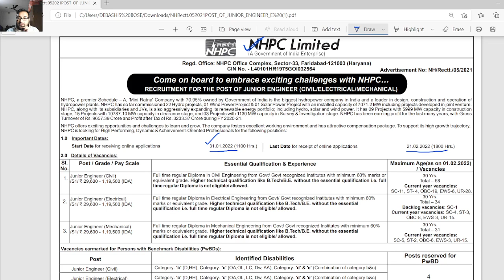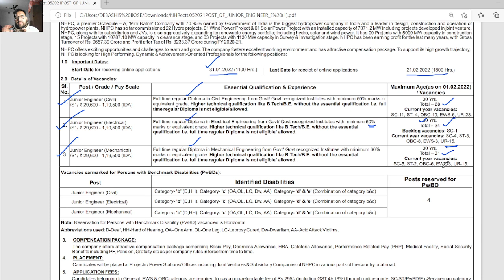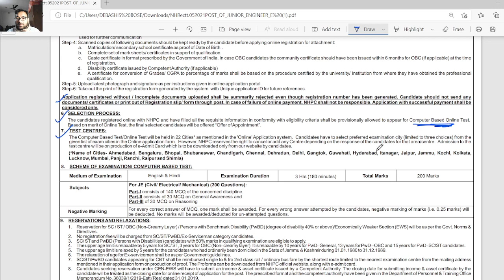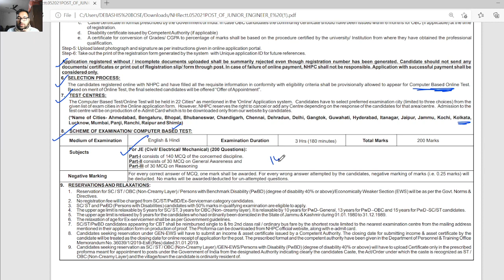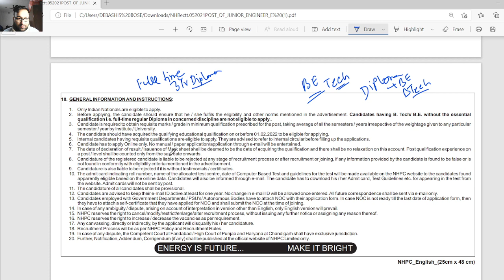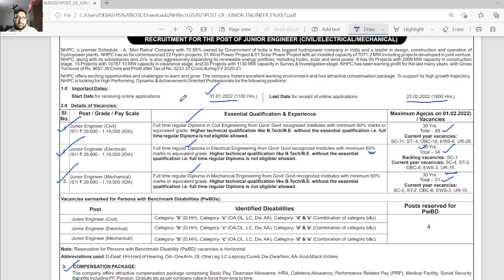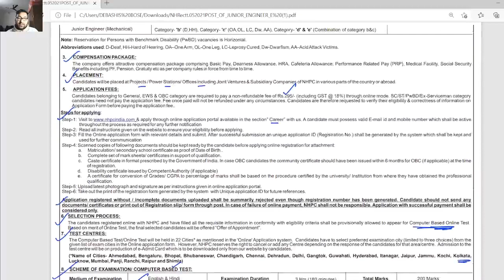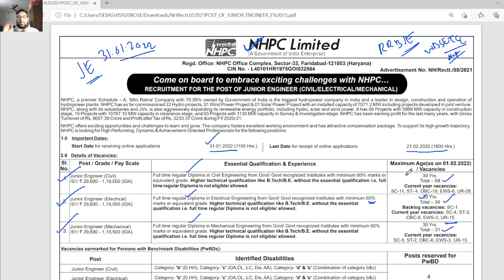NHPC Junior Engineer 2021 Electrical Civil Mechanical Recruitment I Advt No: NH/Rectt./05/2021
NHPC, a premier Schedule – A, 'Mini Ratna' Company with 70.95% owned by Government of India is the biggest hydropower company in India and a leader in design, construction and operation of
hydropower plants.

Join Our RRB JE/ SSC JE Combined batch that Covers Whole Syllabus of NHPC JE

We are currently Running

SSCJE & RRB JE Combined Batch is a 1Year Course for All Diploma & BTech Students, to be taught in Bangla , Via Gmeet With free Video Recording of the Classes.

Features
1.in Depth Coverage of Entire SSC & RRB JE Syllabus.
2.Notes of Classes in PDF Format
3.Every day Practice Problem
4.Mock Test Every Month 15 in all
5.Full Previous Years Question paper Solution.
6.Free Classroom Recording Such that you Dont Miss that Class
7.In Person Guidance from Sir.
8.All Classes will be in Bangla With Notes in English

Schedule
Wednesday  6-8 pm          Technical Electrical
Friday6-8 pm                      Technical Electrical
Saturday 6-9 pm                NonTechnical

Fees
Rs 399 per Month(Recorded Batch)
Rs 3999 Full Course(12 months).(Recorded Batch)
Rs 499 per Month(Live Batch)
Rs 4999 Full Course(12 months).(Live Batch)

Registration Starts Today
Batch Starts from 21th Jan 2022

Registration
Fill the below Google Form

Dc Machines Top 100 MCQs Part-2 I WBSETCL Junior Engineer Gr II Electrical Recruitment 2021
Dc Machines Top 100 MCQs Part-1 for WBSETCL 21 I WBSETCL Junior Engineer Gr II Electrical Recruitment 2021

TCL Select Batch _ A gift  to Youtube Students
An effort by Eazy Electrical to help All Students Preparing for WBSETCL 2021

Course Duration Till Exam Day
Timings Every Thursday 08-10 pm YouTube Premier
Aim-WBSETCL 2021 Selection
Live Session for those who join WhatsApp before premier

Also
WE are currently Running  3 Different Courses to Support those who are Preparing for WBSETCL Jr Engineer Gr II,

1.New Live Online Batch(Hybrid Batch) Every Sunday From 11.00 AM to 4.00 pm  Classes over both Offline & Online
Registration has Started
Fees Rs 499/ Per Month Online Mode
Offline Students are requested to visit Center as Class Starts from 2nd Jan,2021

2.WBSETCL Recorded Batch Where Recorded Classes are shared with in 2-3 Days after Class
Fees Rs 399/ Per Month Online Mode

3.WBSETCL 10 Mock Tests & 4 PYQs
Fees Rs 399/online
Admission to All the above courses are valid till 1St Jan,2022